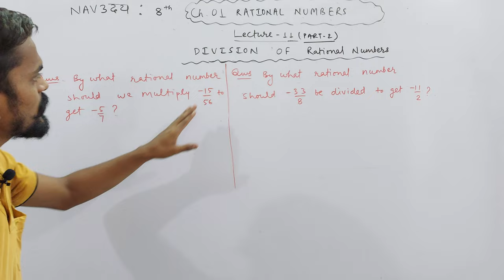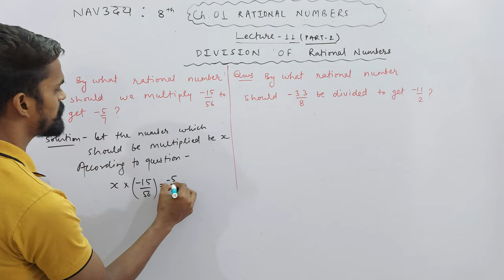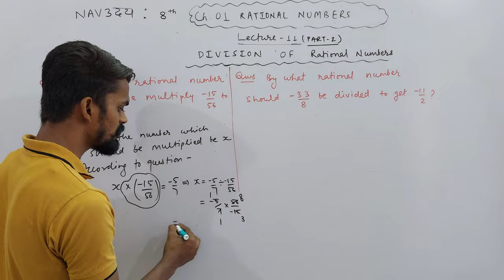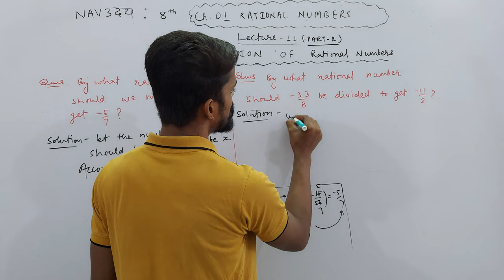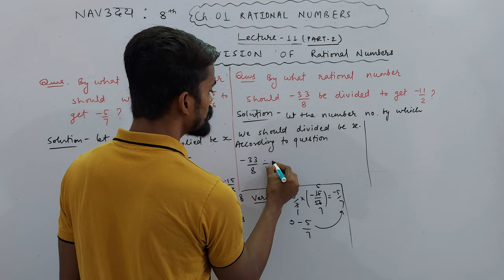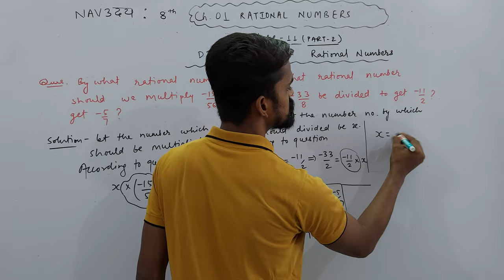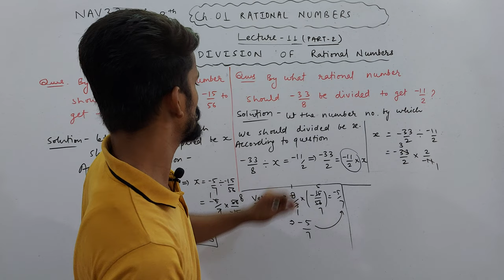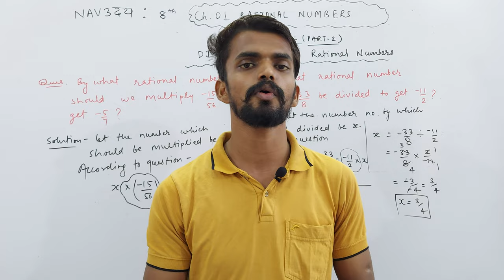Ch. 01 Rational Numbers | Class 8th | Division of Rational Numbers | PART 11 (B)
About Today's Lecture :
Class 8th | Chapter 01 : Rational Numbers | Part 11 (B)
1. Division of Rational Numbers